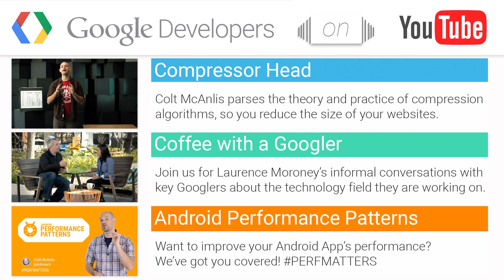Chat with Colt McAnlis - Coffee with a Googler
Colt McCanlis joins us by popular demand. Learn about his great work in creating Google Developer videos about application performance, as well as hearing a little about his perf like a pirate fame! Watch for a couple of surprise guests, and a few hidden jokes...